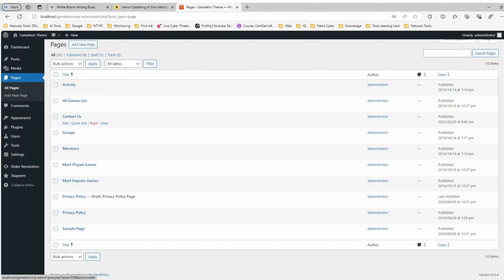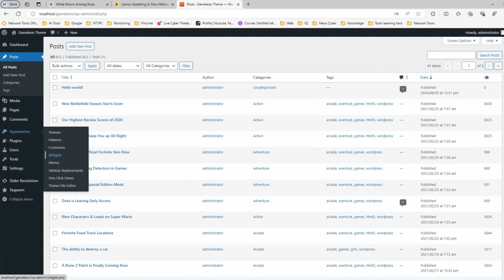Review Gameleon Theme Dark Version